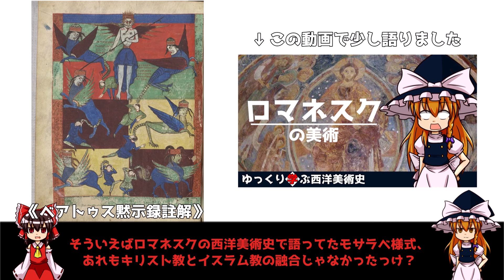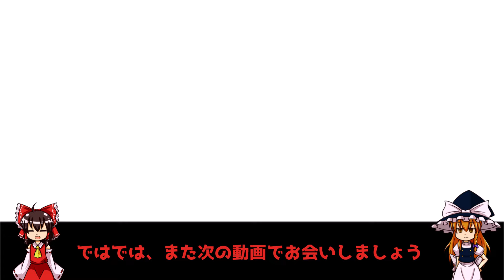【ゆっくり解説】知っておきたい美術の用語「ムデハル様式」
このシリーズでは美術鑑賞がより楽しくなるよう、専門用語に関して解説していきます。

【使用素材】
🌟らくがき式キャラ素材
🎶アトリエと現実世界（しゃろう様）

【参考資料】
📚歴史編美術出版ライブラリー西洋美術史（美術出版社）
📚すべてがわかる世界遺産大辞典‹下›（マイナビ出版）

【その他】
チャンネルアイコンはらくがき式キャラ素材の改変素材を使用しております。